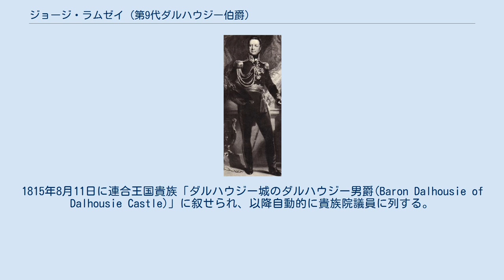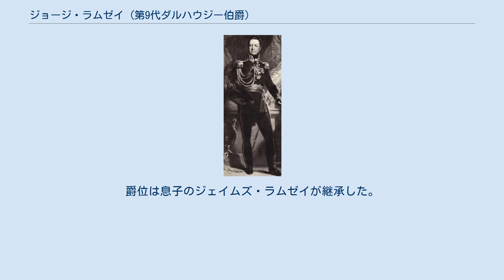ジョージ・ラムゼイ (第9代ダルハウジー伯爵)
第9代ダルハウジー伯爵ジョージ・ラムゼイ（英: George Ramsay, 9th Earl of Dalhousie, GCB、1770年10月23日 - 1838年3月21日）は、イギリス・スコットランドの貴族、政治家、陸軍軍人。
 カナダ総督などを歴任した。
爵位を継承する1787年までラムゼイ卿の儀礼称号を使用した。
 1770年10月23日、第8代ダルハウジー伯爵ジョージ・ラムゼイとその妻エリザベス(旧姓グレン)の間の長男として生まれる。
 1787年11月4日に父が死去して爵位を継承した。
1796年から1815年にかけてスコットランド貴族の貴族代表議員に選出されて貴族院議員となる。
1815年8月11日に連合王国貴族「ダルハウジー城のダルハウジー男爵(Baron Dalhousie of Dalhousie Castle)」に叙せられ、以降自動的に貴族院議員に列する。
 1795年から1801年にかけては第2代歩兵連隊に所属して、西インド、アイルランド、オランダ、エジプトなどに配属された。
1809年には第7師団に所属して、半島戦争に従軍した。
 1804年から1806年にかけてはフリーメイソン・スコットランド・グランドロッジ・グランドマスターを務めた。
 1816年からはノヴァスコシア総督、ついで1819年から1828年にかけてはカナダ総督を務める。
1829年から1832年にかけて植民地インドの英印軍最高司令官を務める。
ノヴァスコシア総督時の1818年にはハリファックスにダルハウジー大学を設立している。
 1838年3月21日に死去。
爵位は息子のジェイムズ・ラムゼイが継承した。
 1805年にクリスティアン・ブラウンと結婚し、彼女との間に以下の3子を儲ける。